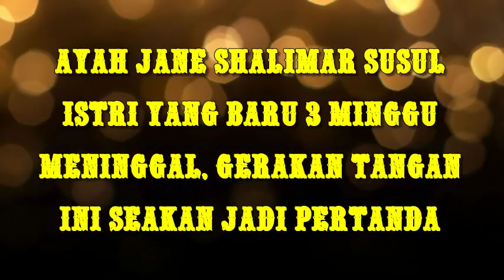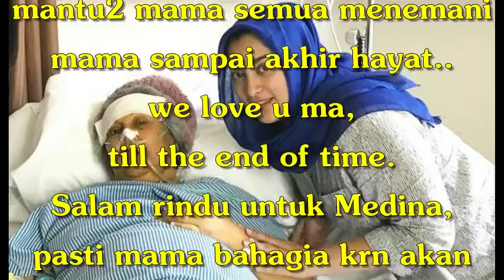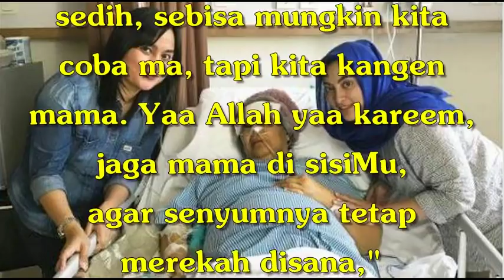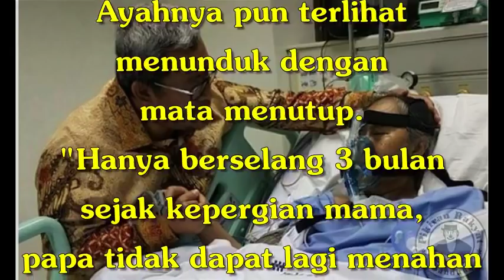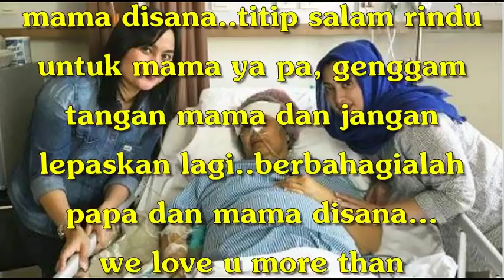Ayah Jane Shalimar Susul Istri Yang Baru 3 Minggu Meninggal, Gerakan Tangan Ini Seakan Jadi Pertanda